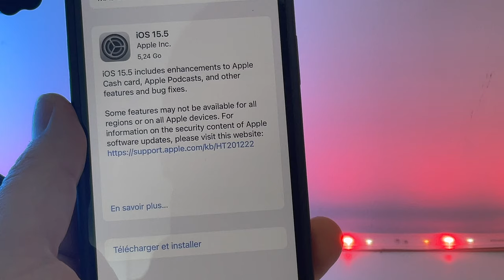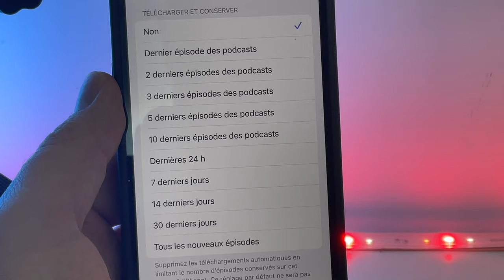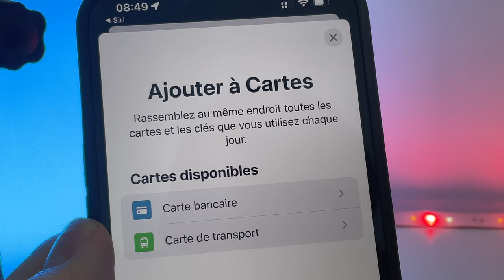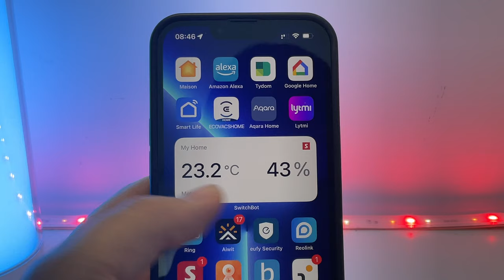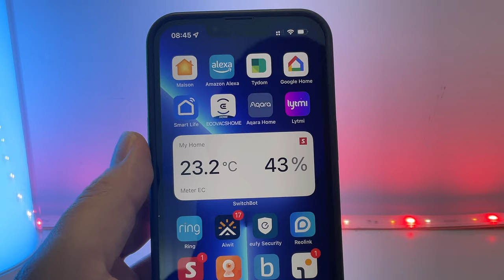iOS 15.5 RC est disponible ! Quelles sont les nouveautés iOS 15.5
Apple déploie iOS 15.5 RC. je vous propose de découvrir les nouveautés.